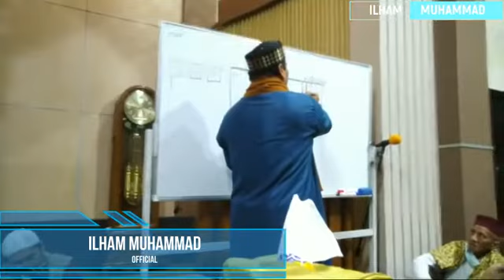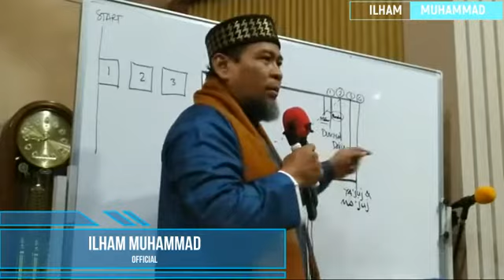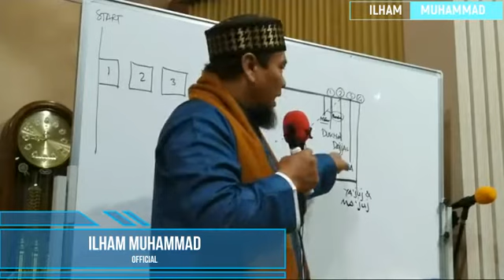KEMUNCULAN AL MAHDI SUDAH DI AMBANG PINTU ( FULL ) BAG #2 - UST. ZULKIFLI M ALI, LC, MA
Dukung trus Channel DAKHWAH ini Saudara-Saudara Ku dengan Klik Tombol SUBSCRIBE , Jangan Lupa SHARE/Bagikan,  Smoga Channel Media Dakhawah ini Bermanfaat untuk Umat Muslim di Akhir Zaman ini dan Menjadi Ladang Amal Ibadah untuk Kita semua..
○Jangan Lupa Rapatkan Barisan Bersama Orang2 Pilihan Para Habaib dan Ulama-Ulama  yg Lurus Berjuang di Jalan Allah dan Berjamaahlah dengan Mereka.
`Al-mar'u Ma'a Man Ahabba` = Seseorang Akan di Kumpulkan Bersama yg ia Cintai ( di Akhirat Kelak )
- maka Beruntunglah Orang yg Mencintai Orang2 Sholeh, Maka Cintailah Para Habaib dan Ulama2 kita yg Lurus Berjuang di Jalan Allah.
Smoga kita semua di Selamatkan dari sgala macam bentuk Fitnah Akhir Zaman ( FITNAH DAJJAL ) smoga kita semua di Persatukan dalam SURGA NYA ALLAH..  Aamiin..  Aamiin.. Aamiin.. Allahhuma Aamiin..
Terimakasih Saudara-Saudara Ku,  Jazakllah Khair..